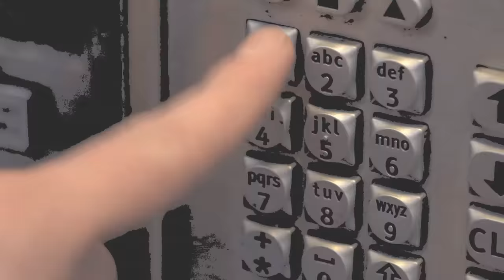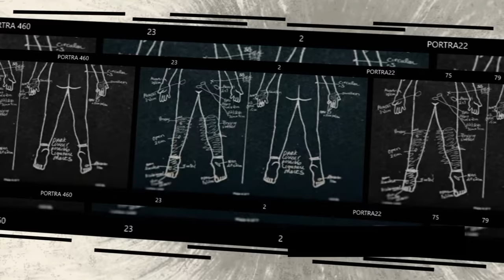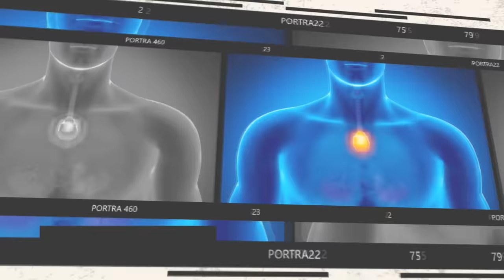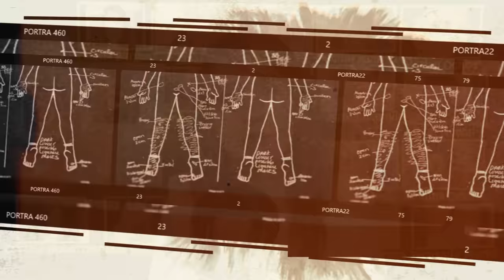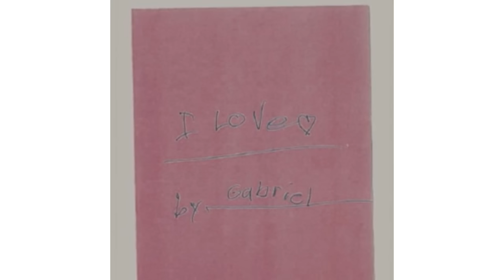RESUELTO - NIÑO de 8 AÑOS TORTURADO por su MADRE y PADRASTRO - El CASO de GABRIEL FERNANDEZ - LESMA